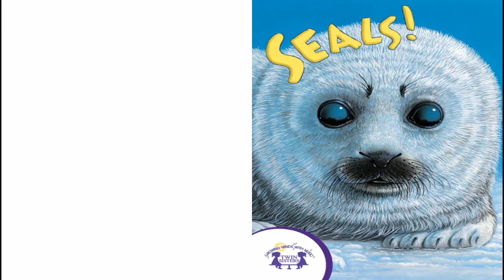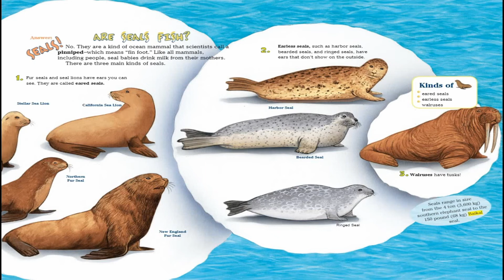Know-It_All Seals-eBook with audio